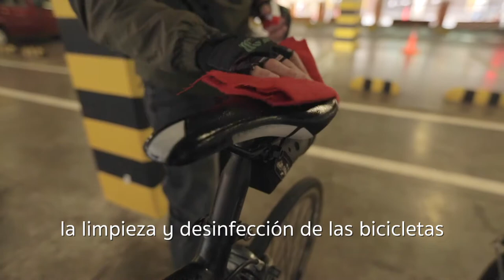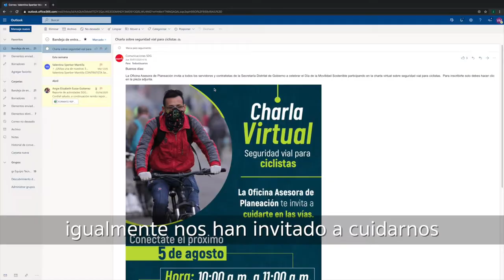¡El ejemplo empieza por casa!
Estamos comprometidos con el medio ambiente y por eso incentivamos el uso de la bicicleta para contribuir a mejorar la calidad del aire que respiramos. ¡Le apostamos a una ciudad verde!